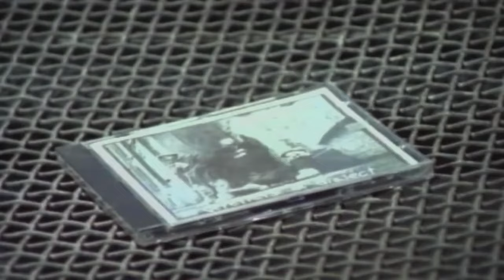THE WRATH (Official Video) - Vanilla Ice Music Video (1994)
The super rare, long lost music video to the 1994 single The Wrath by Vanilla Ice and Tha Hit-Men (Rodney O, Joe Cooley, Cyco).
Originally produced in 1992 by Ice, DJ Zero and Earthquake, the song was a retort to the 1991 diss track Pop Goes the Weasel by 3rd Bass. This upload was made possible due to PsychoRealm9 - an amazing Ninja who found the music video on an old beta tape! Make sure to check out his YouTube as well for more amazing hip hop music videos!